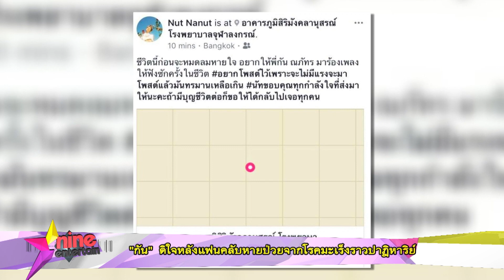“กัน” ดีใจหลังแฟนคลับหายป่วยจากโรคมะเร็งราวปาฏิหาริย์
ทำหนุ่ม "กัน นภัทร" ดีใจที่สุดในชีวิต  หลังได้ทราบข่าวว่า “น้องนะนัท-ณณัฏฐ์” แฟนคลับสาวประเภทสองของตน  ซึ่งป่วยด้วยโรคมะเร็งต่อมน้ำเหลืองขั้นโคม่า   ที่เจ้าตัวเคยไปร้องเพลงให้กำลังถึงขอบเตียงเมื่อช่วงต้นปีที่ผ่านมา หายป่วยราวกับปาฏิหาริย์   แถมล่าสุดยังแข็งแรงจนสามารถเดินทางมาประกวด Miss Tiffany Universe 2018 และสวยปังจนได้เข้ารอบ 30 คนสุดท้ายอีกด้วย